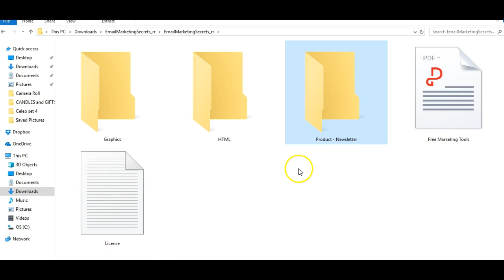Email Marketing Secrets-The Wholesale PLR Store Preview